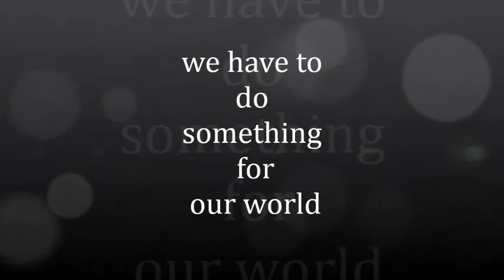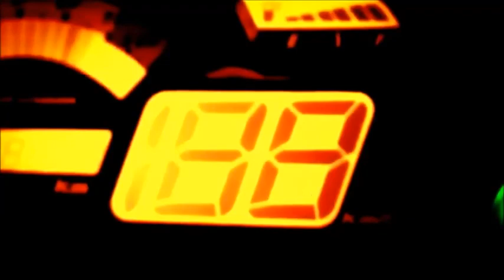TEAM OF VOICE OF EGYPT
This is the voice of Egypt team that works on this page to define the correct opinion about what is happening in Egypt from different languages ​​through our partners in different countries all over the world.